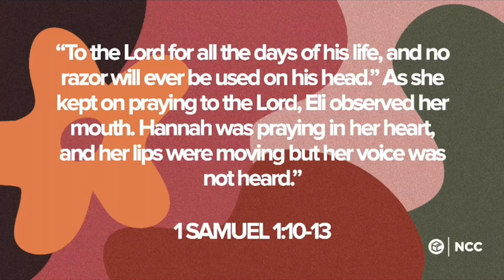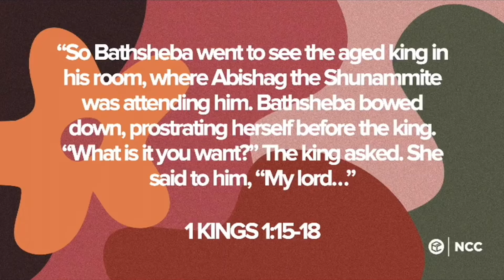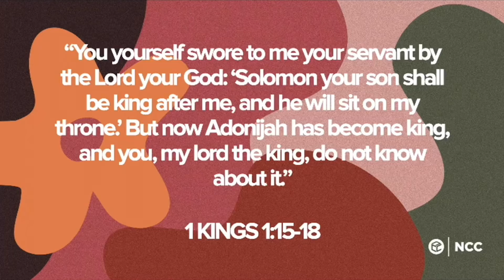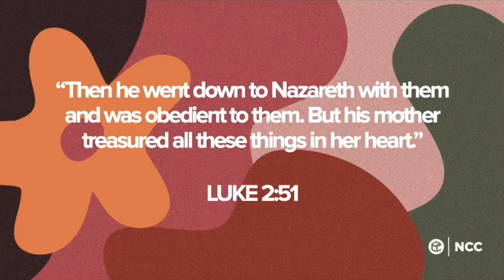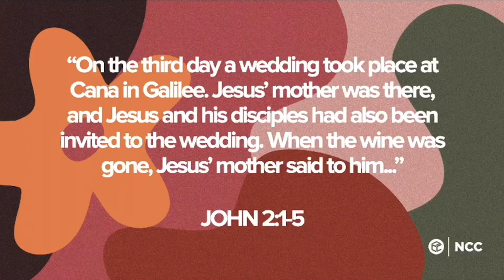Moms in the Bible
It's Mother's Day and we're celebrating moms today!

There are a number of great moms in the Bible who show us some important values to challenge us to be more like Jesus.